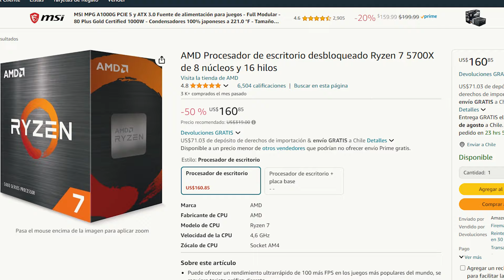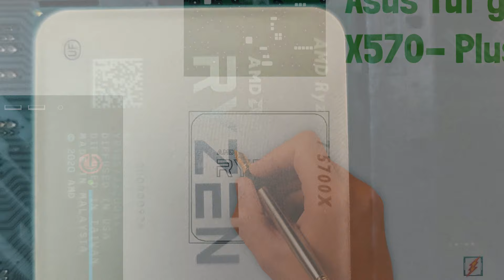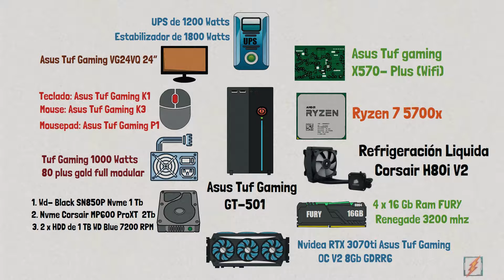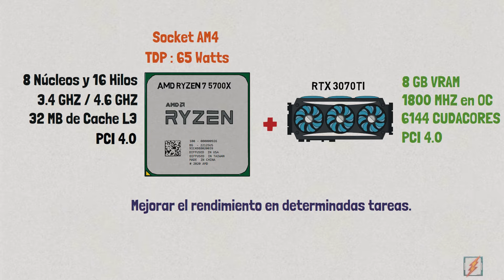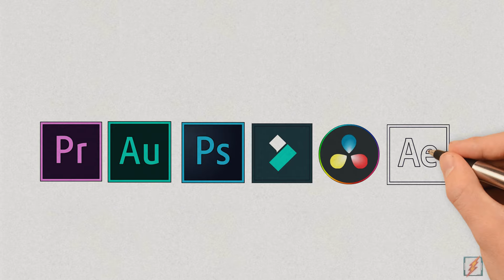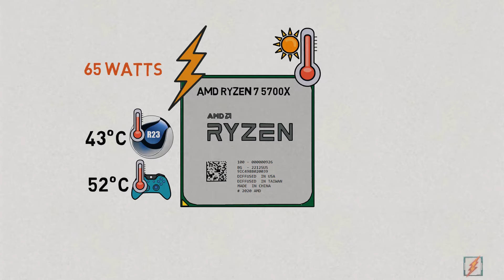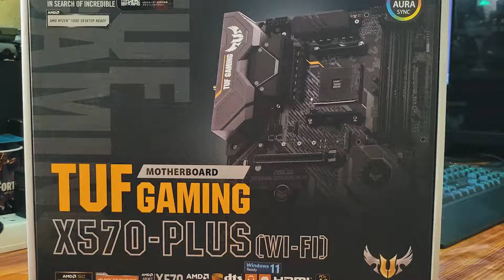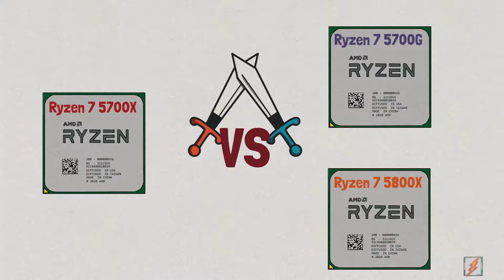AMD Ryzen 7 5700x + Grafica de Nvidia ¿Qué tan bueno es en 2025?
Entonces, estás pensando en armar una nueva PC y estás considerando esta combinación de hardware: el AMD Ryzen 7 5700x junto a la Nvidia RTX como tu procesador y GPU favoritos. Esta es definitivamente una muy buena opción.
En primer Lugar, hablemos de las especificaciones, el Ryzen 7 5700x es un procesador de 8 Núcleos y 16 Hilos, una velocidad base de 3,4 GHz y una velocidad turbo de 4,6 GHz, también viene con 32 MB de cache L3, lo que puede ayudar a mejorar el rendimiento en determinadas tareas. En cuanto a la revisión de PCI express es 4.0.
Por otro lado, la RTX ti, tiene 8 GB de VRam, un reloj que llega a los 1800 mhz en modo OC. Con 6144 Cudacores, y conectividad PCI 4.0.

👉Índice:
00:18 Ryzen 7 5700x.
00:49 Componentes del ensamble.
02:40 Especificaciones Técnicas Ryzen 7 5700x.
03:01 Especificaciones Técnicas NVIDIA RTX.
03:33 Gaming Ryzen 7 5700x y NVIDIA RTX.
04:22 Creación de contenido Ryzen 7 5700x y NVIDIA RTX.
04:40 Eficiencia Ryzen 7 5700x y NVIDIA RTX.
05:22 Consumo eléctrico Ensamble.
06:02 Compatibilidad Ryzen 7 5700x.